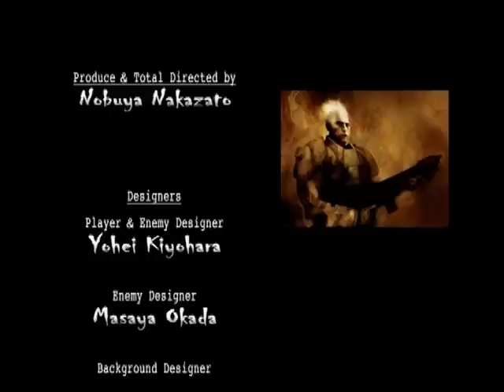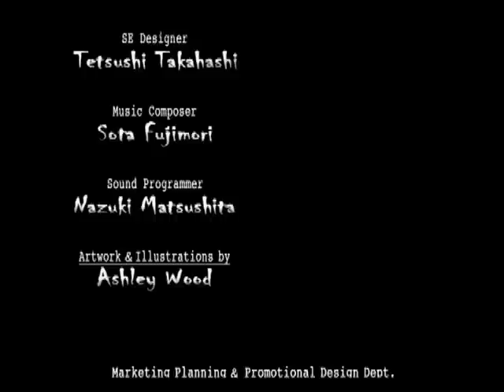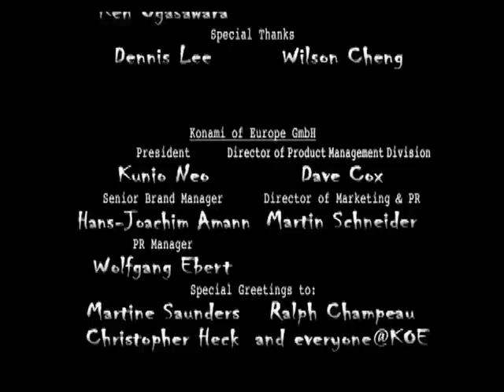Contra: Shattered Soldier S-rank speedrun in 35:14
This is my first S-rank since my run in 2004. The run is very good, but I'm aiming for sub-35 minutes before I move on.